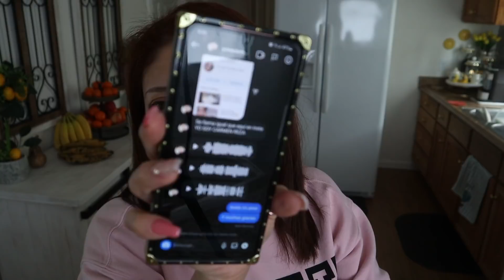Miren los cuadros que pondre en mi baño,me puse uñas/Mi cuartito de decoraciones.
Dios me les bendiga mi gente bella como estan feliz y bnedecida tarde para todas ustedes,hoy les muestro los cuadros que estare poniendo en mi baño,les cuento que me puse uñas.